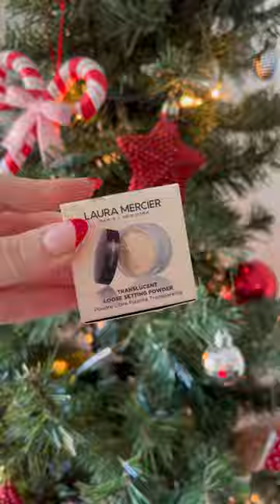what’s in my stocking 2023